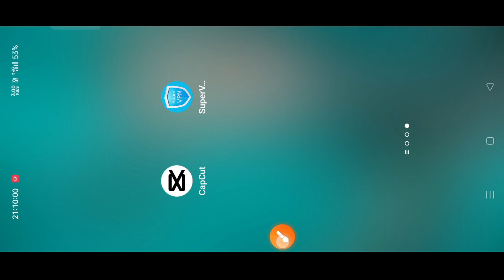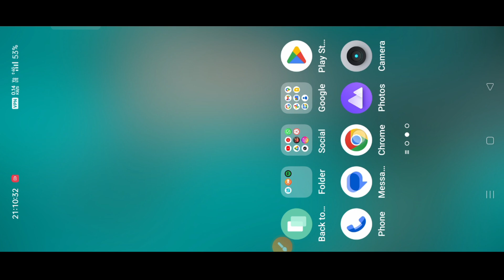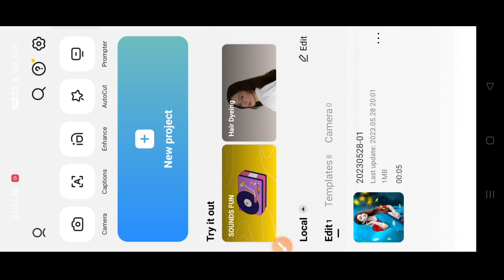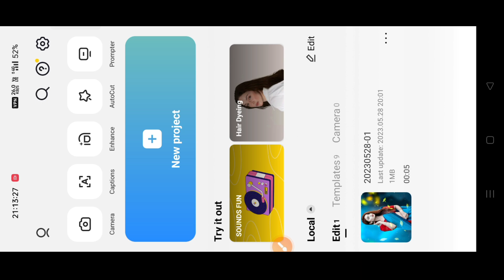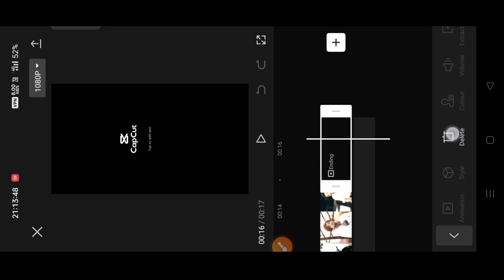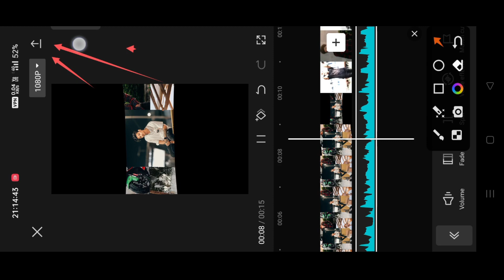Beat 5/5 Trending Reels Editing | Banduk Meri Laila Reels Editing | Trending Reels Editing Tutorial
🔵VPN Link 🔗

TAGS ✨